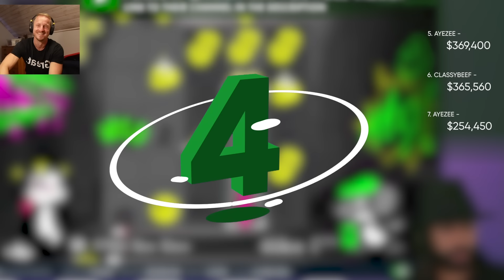BIGGEST CASINO WINS OF THE WEEK: Top 10 (Xposed, Ayezee, Roshtein) - #24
This is a compilation video of the casino streamers biggest wins of the week: Kazlic, Xposed, WatchGamesTv, Roshtein, x7Dave, Classybeef, Ayezee and the their biggest casino wins of the week

The streamers are playing the following games slots: Punk Rocker, RIP City, Wanted Dead or a Wild, Le Bandit, Pirate Bonanza, Sweet Kingdom, Zeus vs Hades, Fire In The Hole 2, Juicy Fruits

Chapters:
00:00 Win 10: WatchGamesTV Biggest Win of the week
01:01 Win 9: Kazlic Biggest Win of the week
02:31 Win 8: Xposed Biggest Win of the week
03:24 Win 7: AyeZee Biggest Win of the week
04:54 Win 6: ClassyBeef Biggest Win of the week
06:04 Win 5: AyeZee Biggest Win of the week
08:14 Win 4: Roshtein Biggest Win of the week
09:03 Win 3: ClassyBeef Biggest Win of the week
10:19 Win 2: X7Dave Biggest Win of the week
13:04 Win 1: Roshtein Biggest Win of the week